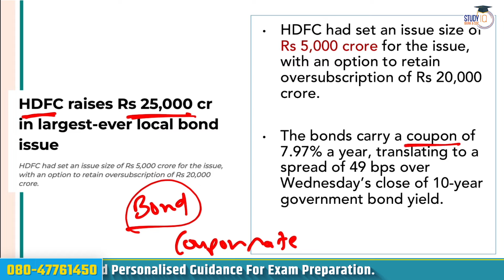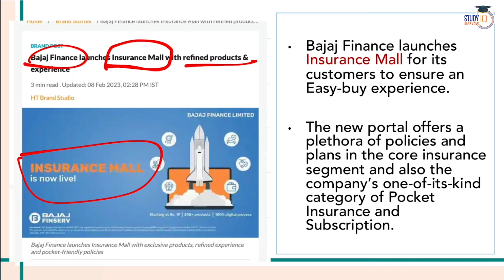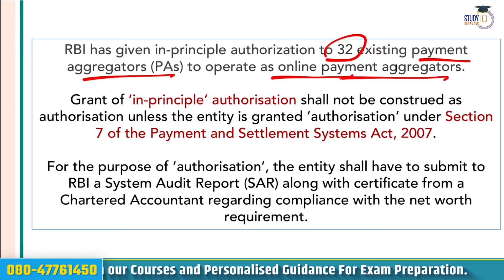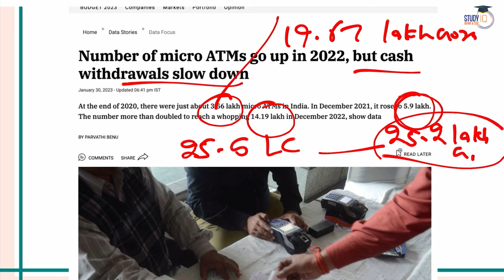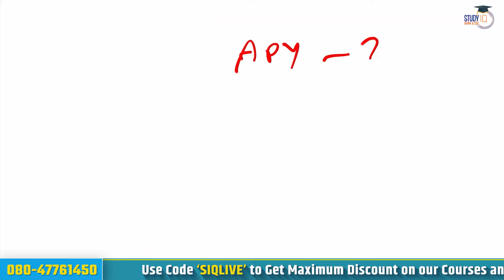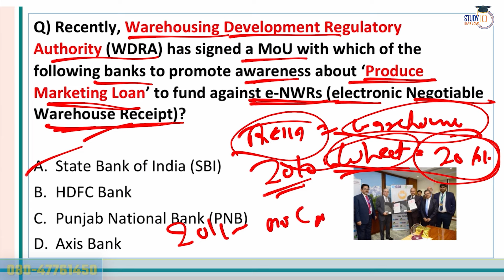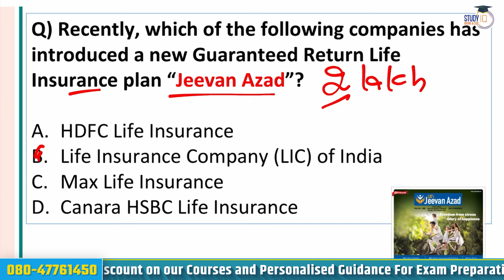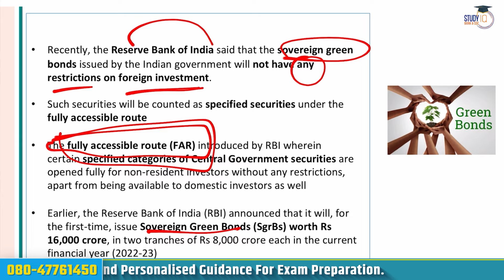IBPS RRB PO | How to Study For Banking Awareness? | By Gaurav Sir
Courses in Demand
Mission 2024
In this video, Gaurav Sir guides you on how to effectively study for the Banking Awareness section of the IBPS RRB PO exam. Whether you're a beginner or looking to fine-tune your preparation, this session covers essential tips, strategies, and resources to help you excel in the Banking Awareness segment. Learn about important topics, recommended study materials, and time management techniques to boost your confidence and performance.
Smart Courses :-
👉 CDS II 2024 Smart Course